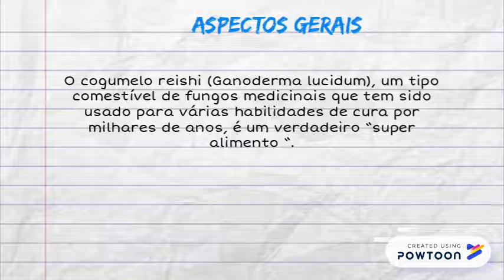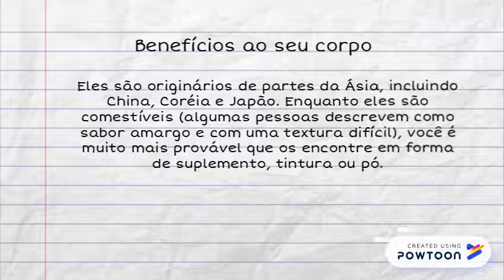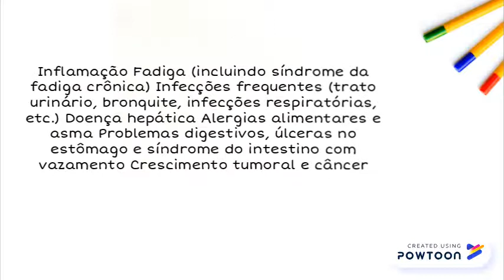Cogumelo Reishi – 6 Benefícios e Indicações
x -- Created using Powtoon -- Free sign up -- Create animated videos and animated presentations for free.  PowToon is a free tool that allows you to develop cool animated clips and animated presentations for your website, office meeting, sales pitch, nonprofit fundraiser, product launch, video resume, or anything else you could use an animated explainer video. PowToon's animation templates help you create animated presentations and animated explainer videos from scratch.  Anyone can produce awesome animations quickly with PowToon, without the cost or hassle other professional animation services require.